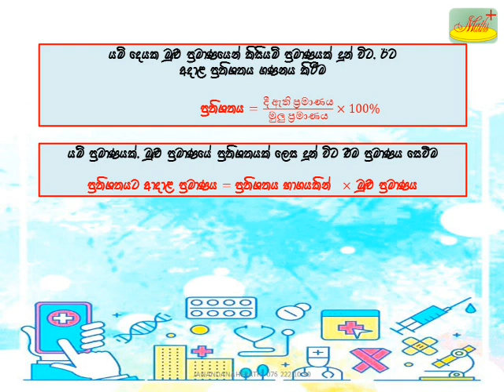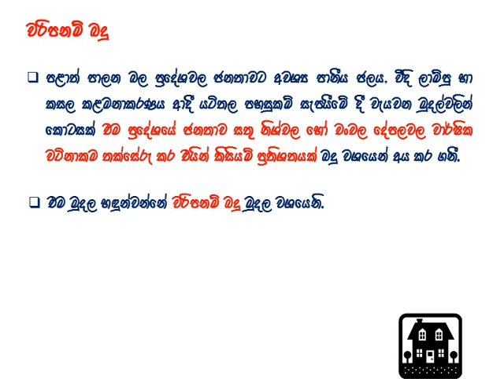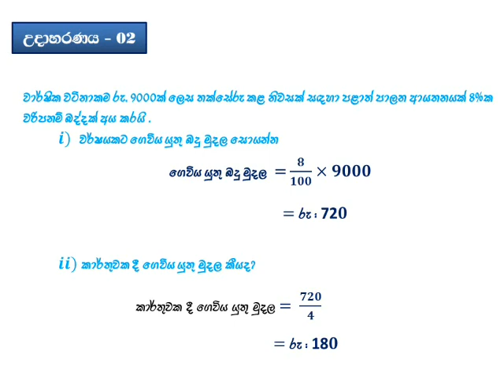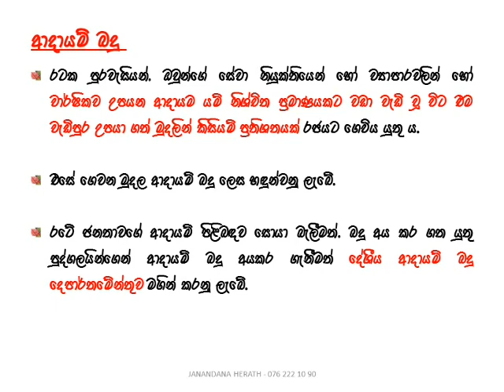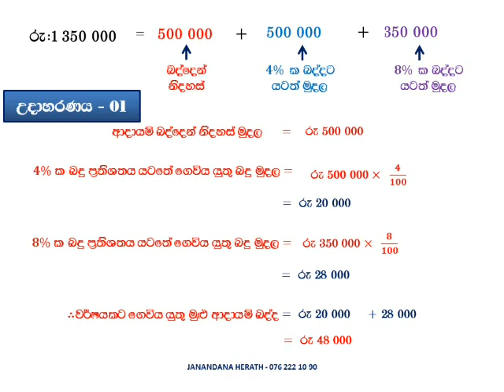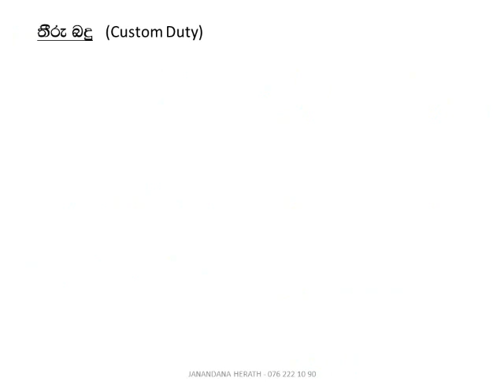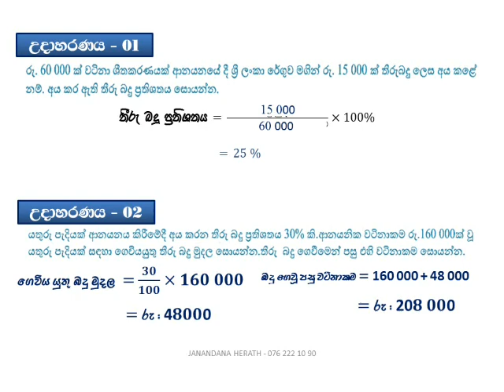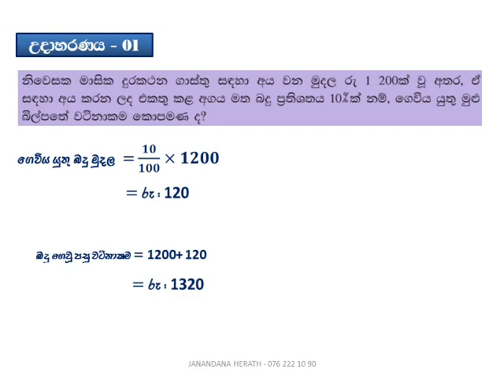Percentages Episode 02 | ප්‍රතිශත ආශ්‍රිත බදු ගැටලු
වරිපනම් බදු.ආදායම් බදු.තීරු බදු හා වැට්